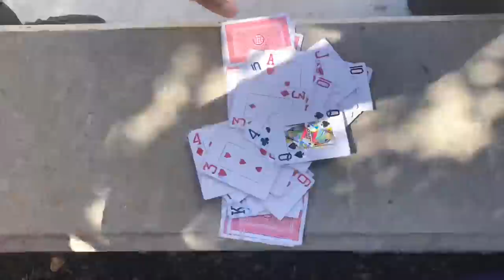School vlog🥵📚 || clash of classes 2019🕺🏽🏴‍☠️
Thank you guys for watching! Which class do you think should of won? If someone you know that was in clash tell them to watch my vid so they can see they’re routine. See you guys in the next vlog💜!